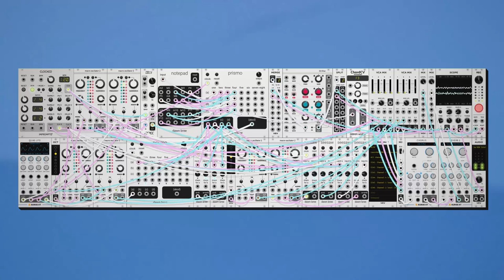dawn bree - do superheros get sad sometimes? (modular synth ambient)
not like a hypothetical i'm curious does spiderman take depression naps?

a fun balance today where the chord structure and melodic composition came together really easily and nicely, then it took me seventeen different tries to get the mixing just the way that i wanted it. i think it was worth it though i'm really happy with the arrangement in this one.

yeah, we're still in dorian, was thinking about this progression all day, IV-VII-III. all major chords but still manages to sound a bit sad. because we're doing some weird stuff nowhere near tonic, you could probably make a case that we're in some other mode but i think if you think about a mode for long enough it comes true, or at least thats what i'm going with. anyways i hope you like this one, let me know what you think! :)